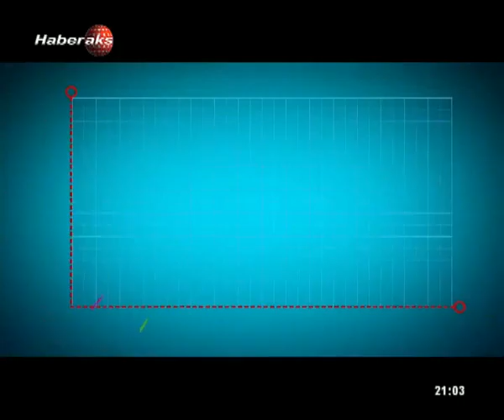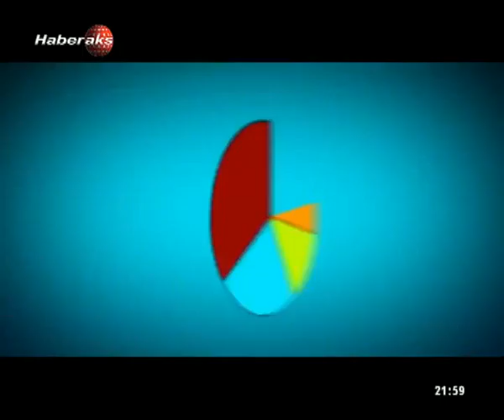4 HAZIRAN 2015 SECIM 2015 A CAGATAY KILIC 2 BLM